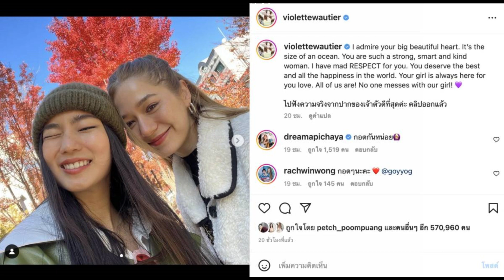“วี วิโอเลต” เคลื่อนไหวแล้ว หลัง “นิกกี้-ก้อย” เลิก บรรทัดสุดท้ายสะดุ้งมาก